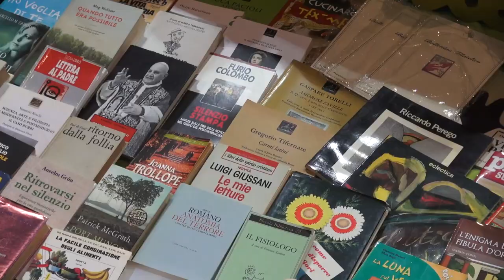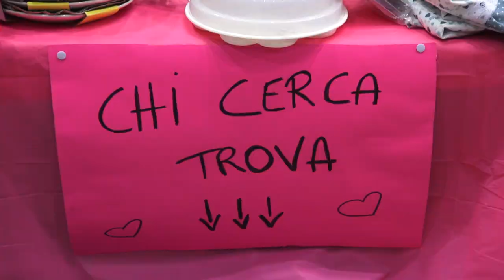"Dormiamo ad Arezzo per visitarlo". Il Mercato delle Pulci di Arezzo ormai evento nazionale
I motivi sono molti per cui si è disposti a fare una bella fila pur di visitarlo.
Il più ricorrente è la storia che questi oggetti portano con sé. Ma certo c'è anche la voglia e la certezza di fare un buon affare.
Il Mercato delle Pulci ha ampiamente varcato i confini regionali ed è diventato anche motivo di turismo ad Arezzo.
Alla fine i visitatori saranno più di 30mila alcuni anche dalla Sicilia. Ad attenderli un esercito di espositori, dalle famiglie che svuotano le soffitte al vintage fino alle associazioni di volontariato che utilizzano questa ghiotta occasione per fare del bene.